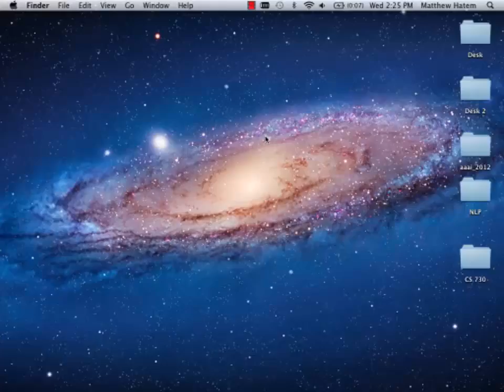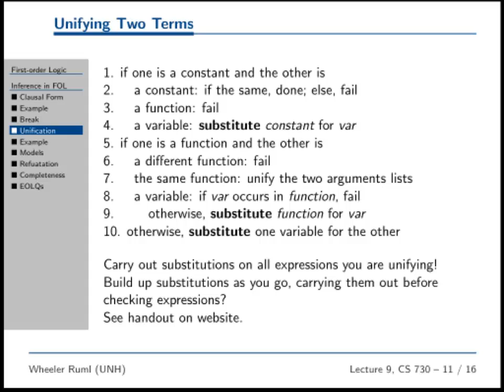basic unification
UNH CS 730